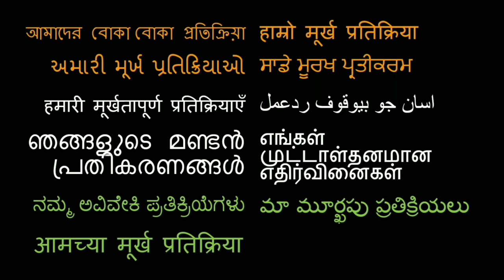Why India's Fair Skin Business Is Booming REACTION! | VICE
18960 Ventura Blvd. #76